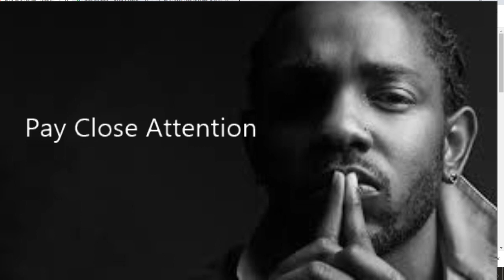Our Demise(Offical Audio)(700 Subscriber Special)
First off, I just want to say thx for 700 subscribers on youtube! We've grown so fast, it's crazy. I hope you guys enjoy my new rap song.
Credits:
Artist: Kendrick Lamar
Album: Overly Dedicated (2010)